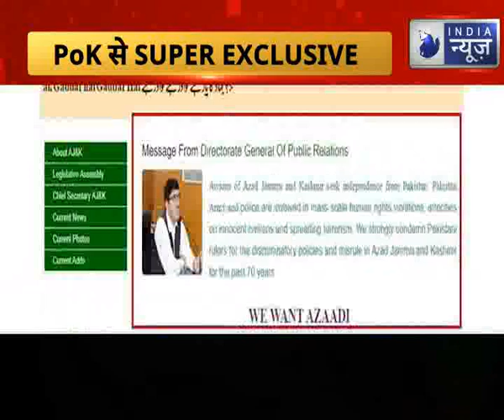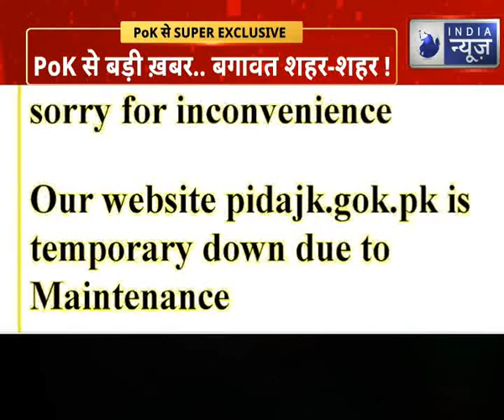India Pakistan LOC Tension: पाकिस्तान सरहद पर आर्मी चीफ जनरल कमर जावेद बाजवा बाजवा बढ़ाई ताकत